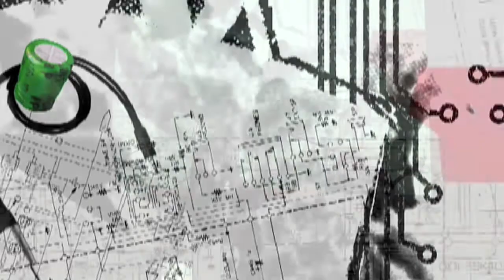Modula Nation - Crashin' You (Live@Kunsthaus Graz 2010)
Start The Revolution EP Now Available

Heinz Wallner - Vocals, KaossPad, Synth
Ricardo Paz - Bass, KaossPad, Visuals
Norbert Wallner - Drums
Andreas Fürstner - Guitars

Stefan Postl - Camera